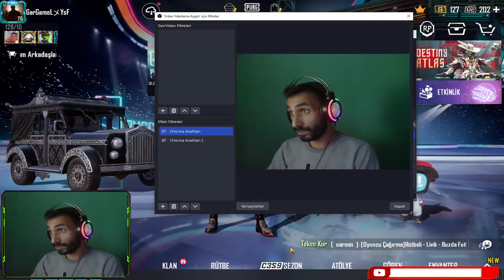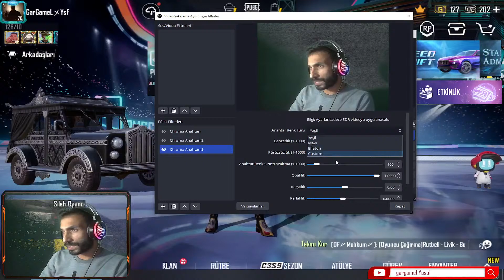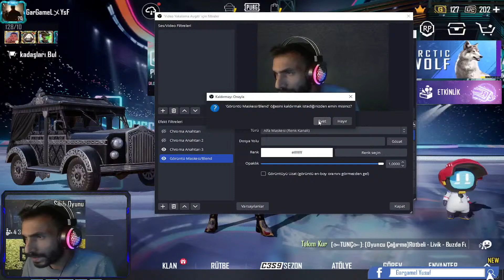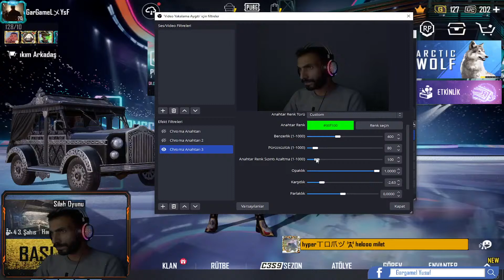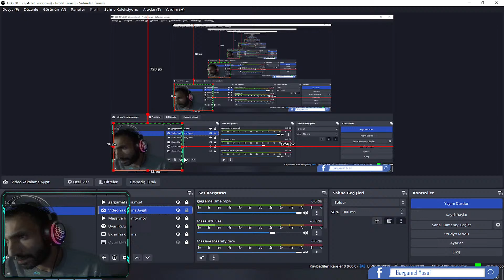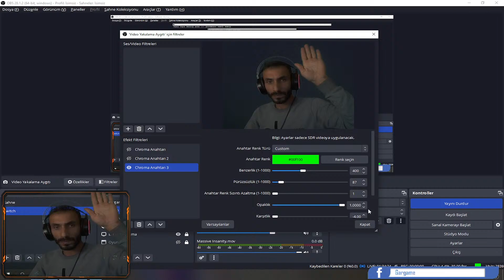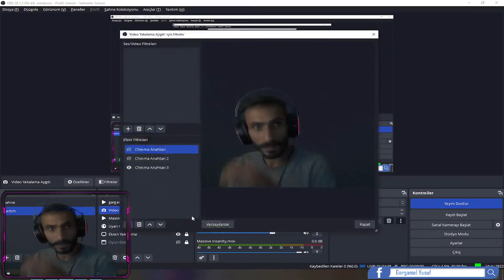Kumar Kumar || PUBG Mobile Have fun chatting while playing games with friends #167